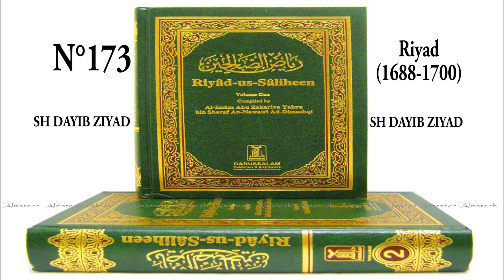173 Riyad 1688 1700